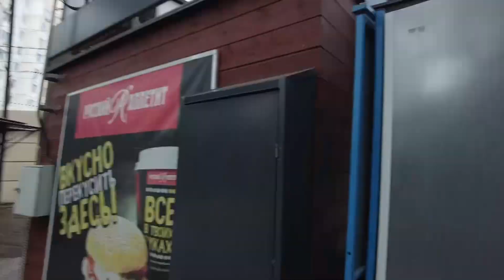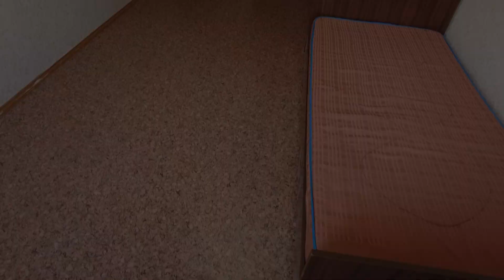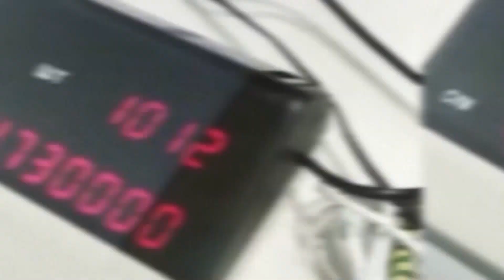Воронеж. Обзор однокомнатной квартиры + цен на овощи на рынке!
Воронеж, Коминтерновский район, мкр-он Новый, ул. 9 Января, 241/2. Однокомнатная квартира 35м на 6-ом этаже.
- Покупателям! Если вы планируете переезд в Воронеж и вам нужны профессиональные риэлторские услуги, то АН "Ваш Верный Выбор" с удовольствием вам поможет подобрать недвижимость и провести полное юридическое сопровождение сделки купли-продажи. Заполняйте анкету-заявку на подбор вторичной недвижимости в Воронеже
Подбор Новостройки абсолютно бесплатно! Все новостройки Воронежа есть в нашей базе
Купить квартиру в Воронеже - 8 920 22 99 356 только Ватсап и только с 9:00 до 18:00, без выходных! Работаем для вас с 2013 года. С нами - надежно!
Адрес нашего центрального офиса: г. Воронеж, ул. Владимира Невского, 48в. Суббота, воскресенье - выходные.
- Продавцам недвижимости Воронежа! Уважаемые продавцы, 21 век - век новых технологий! Наша компания не стоит на месте и идет в ногу со временем! Благодаря нашему Ютюб-каналу, о вашей продаваемой квартире узнает огромное количество потенциальных покупателей со всей России и далеко за ее пределами! Воронежская область остается весьма привлекательной для переселенцев с Севера и стран ближнего зарубежья.